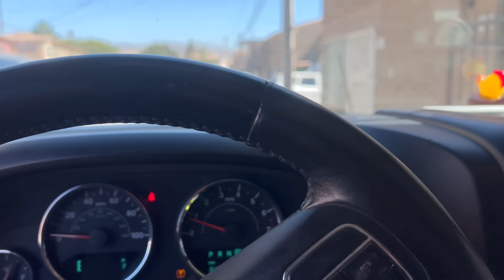Miren adonde voy